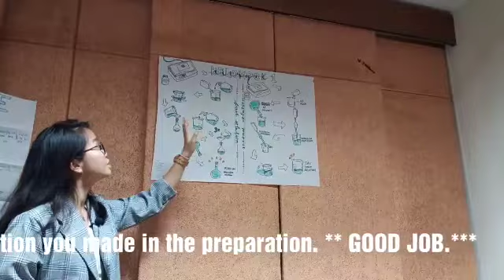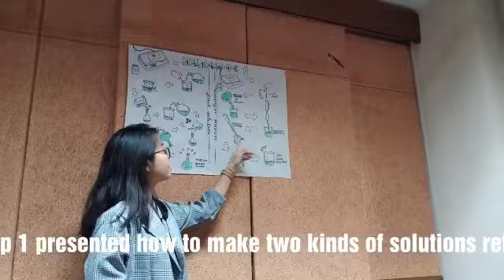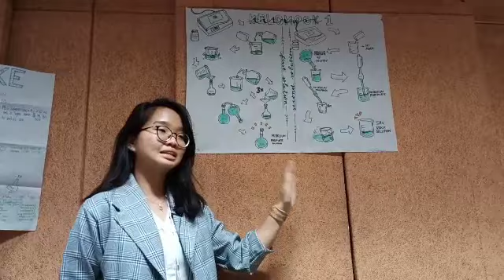General Chemistry Chapter Solution